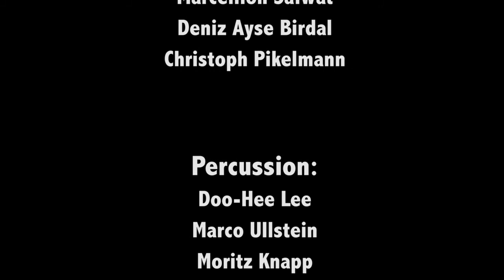Sejourné “Double-Concerto" Yuyuan Ji, Vib., Shutong Wang, Marimba, Con. Adel Shalaby عادل شلبى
Emmanuel Sejourné  “Double-Concerto for Marimba and Vibes
Munich String and Percussion Orchestra
Yuyuan Ji, Vibraphon and Shutong Wng, Marimba, Conductor Adel Shalaby